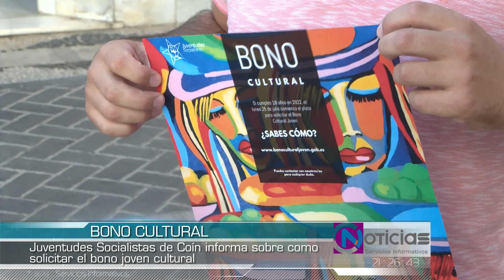INFORMACIÓN PSOE BONO CULTURAL 030822 NOT4